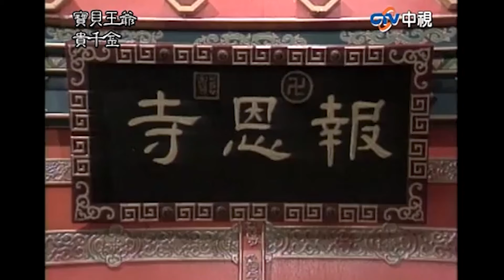賀玉香出現郭欽神魂顛倒 兩女吃醋合作獻計教訓【寶貝王爺貴千金 精華篇】EP19-1 黃香蓮 許秀年 陳小咪 廖麗君 康銘惠 高玉珊